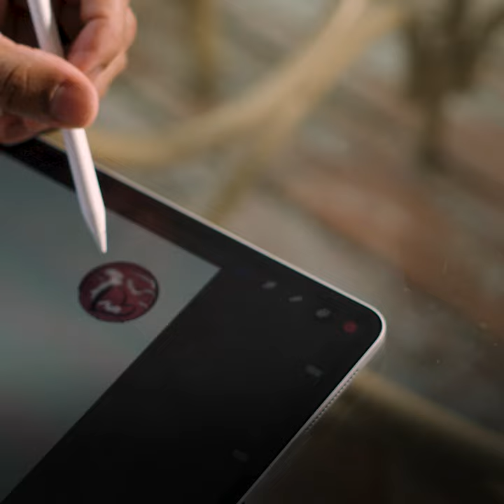K. Renee Horton and NASA (We Are Scientists)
A renowned trailblazer who has dedicated her life to science and space exploration, Baton Rouge native K. Renee Horton earned her BS in Electrical Engineering with a minor in Math from Louisiana State University in 2002 before going on to become the first Black person to earn a Ph.D. in Materials Science with a concentration in Physics from the University of Alabama.

Diverse voices shape modern physics. Hear from luminaries Julianne Pollard-Larkin, Maurangelo Petruzzella, and K. Renee Horton as they share their unique journeys in space, photonics, and medicine.